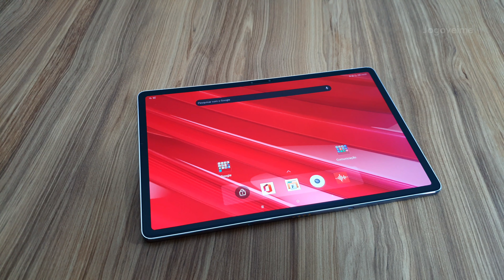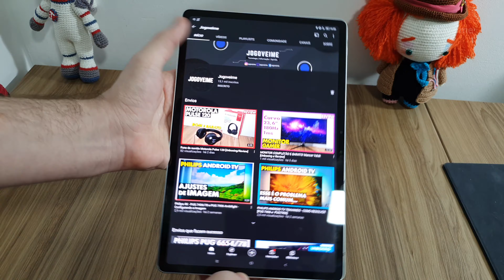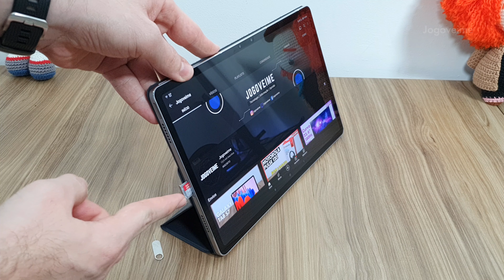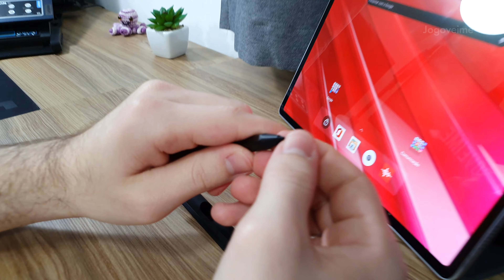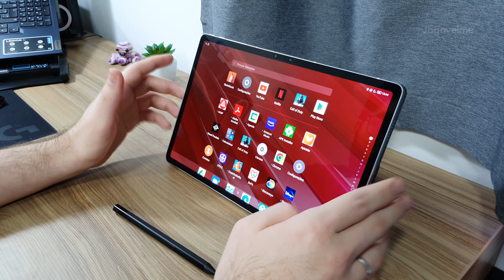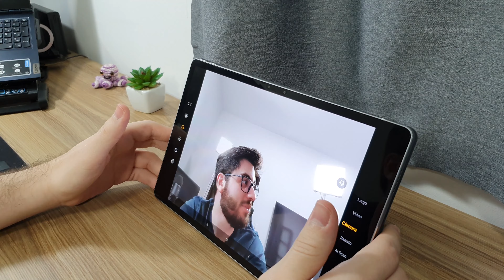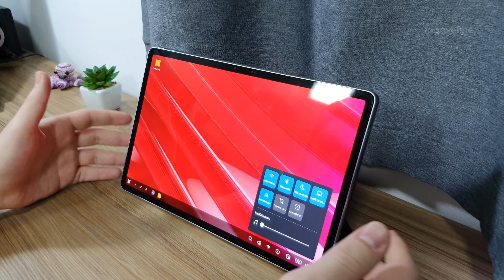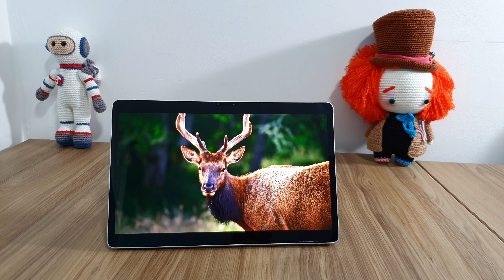Tablet Lenovo P11 Pro 11,5" + Acessórios [Unboxing e Impressões] XiaoXinPad Pro 2021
Pessoal, nesse vídeo vamos fazer o unboxing, conferir as impressões e eu vou contar pra vocês tudo o que eu achei do Tablet Lenovo P11 Pro 11,5", (nome internacional é XiaoXinPad Pro 2021). Um excelente tablet, pegada premium, alto desempenho e me surpreendeu positivamente no preço. Se curtiu esse vídeo, clique no 👍e deixe seu comentário!

✅ Lenovo Tab P11 PRO 2021 6GB / 128GB / Snapdragon 870 ⬇️
- Loja Lenovo no AliExpress

✅ Tablet Samsung Galaxy Tab A8 ⬇️

📌Links de ofertas, promoções e cupons de desconto das maiores e mais confiáveis lojas do Brasil e internacionais!

✅ Monitor LG Ultrawide 29" IPS 29WM600
✅ Monitor Mancer / 23,6" VA / Curvo / 180Hz
✅ Base do Monitor Thunderx3 AS5

✅ Teclado Logitech G213 Prodigy PT-BR
✅ Mouse Logitech G903 Lightspeed

✅ Mousepad Logitech G840
✅ Mousepad HP MP9040 Preto 90x40cm
✅ Mousepad HP - MP7035 70x35cm

✅ Cadeira PCYes Mad Racer V8 Turbo

✅ Base Refrigerada Multilaser AC282 com 6 fans
✅ Base Refrigerada Warrior AC267 com 2 fans

✅ Microfone Boya BY-M1 (lapela)
✅ Microfone Blue Yeti X
✅ Microfone Blue Yeti
✅ Microfone Blue Yeti Nano

✅ Webcam Logitech C920s
✅ Webcam Logitech C925e
✅ Webcam Logitech C930e (lente wide 90º graus)

✅ Amazon Echo Dot 3ª Geração (Alexa)
✅ Amazon Echo Dot 4ª Geração (Alexa)

🌎Estude Inglês no conforto da sua casa, com a teacher Camila, professora de Inglês com mais de 08 anos de experiência, graduada em Letras e Pós-Graduada em Metodologias de Ensino da Língua Inglesa! Conheça mais no instagram:  @estudosnarotina

Obs.:
- Para dúvidas gerais, utilize o campo dos comentários aqui no vídeo.
- Se for uma dúvida muito específica que precise de mais atenção, me chame no Instagram: @jogoveime

▶ TRANSPARÊNCIA
- O Jogoveime é um canal sustentado pelos usuários. Isso não gera custos adicionais para o usuário, não influencia nossa opinião sobre o conteúdo que produzimos, e ajuda o canal a manter as atividades produzindo mais conteúdo e com melhor qualidade em todas as plataformas que atuamos.
- O canal Jogoveime foi criado e é administrado por Ed Carlos R. Junior.
- Músicas por: Biblioteca de músicas gratuitas do YouTube.